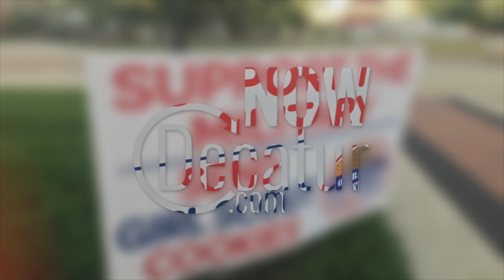WSOYMCA Challenge - 031819